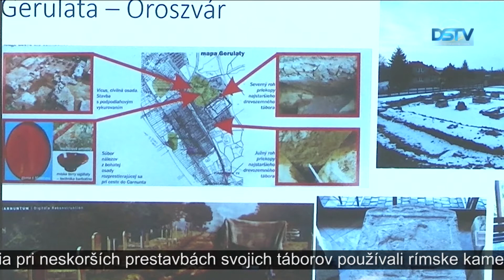Krátke správy – 1. 10. 2020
V Žitnoostrovskom múzeu zorganizovali prednášku na tému Rímske kamenné pamiatky na Žitnom ostrove; témou večera VándorLáss bol negatívny dopad Instagramu na životné prostredie; futbalisti DAC-u vyhrali aj majstrovský zápas proti Trenčínu – nasledujú krátke správy.